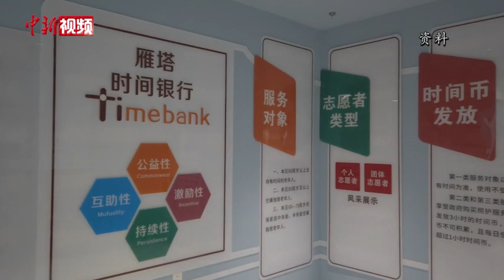全国人大代表徐立平：建议加快开发和应用老年人家庭安全装置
作为中国航天科技集团有限公司四院7416厂的一线技术工人，徐立平对固体火箭发动机燃料药面微整形工作“情有独钟”。“在炸药堆里工作”三十年，徐立平因其精湛的技艺、敬业奉献的精神被誉为“雕刻火药的大国工匠”。而作为一名全国人大代表，徐立平则将目光聚焦在“养老”等社会议题上。